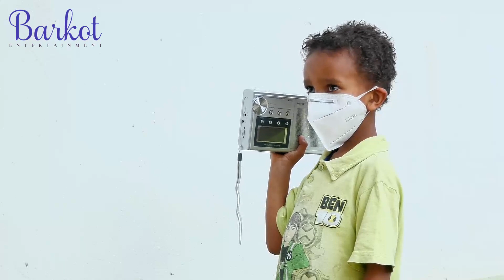Ethiopian:የሆያ ሁዬ በዓልን አስመልክቶ ልዩ ዝግጅት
የሆያ ሁዬ በዓልን አስመልክቶ ልዩ ዝግጅት